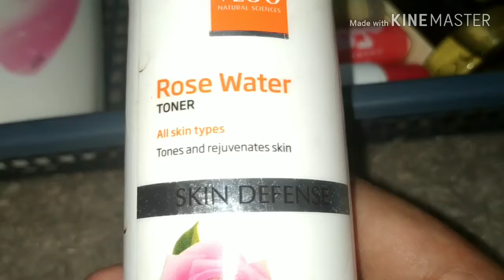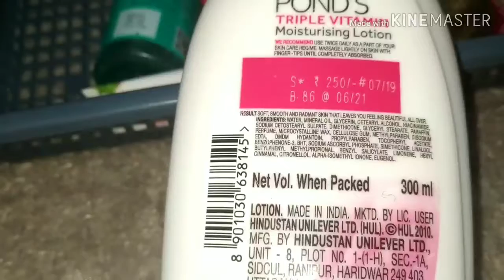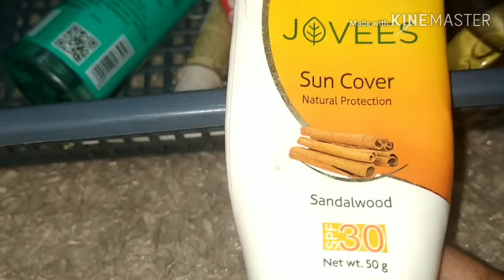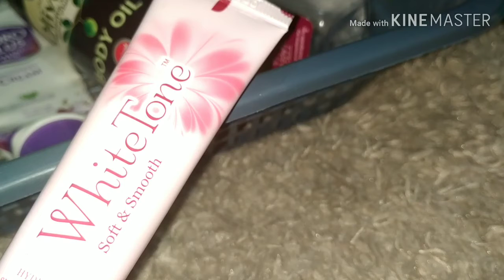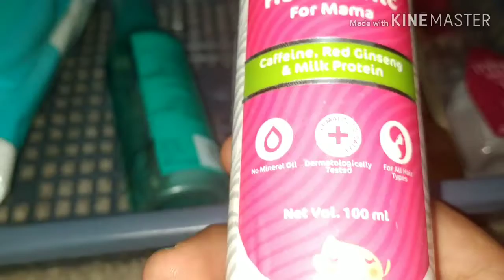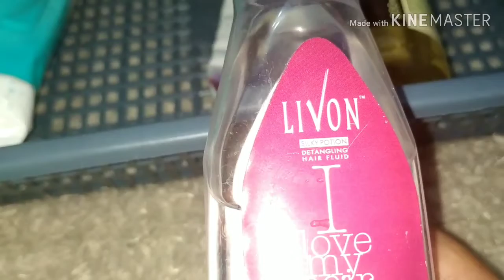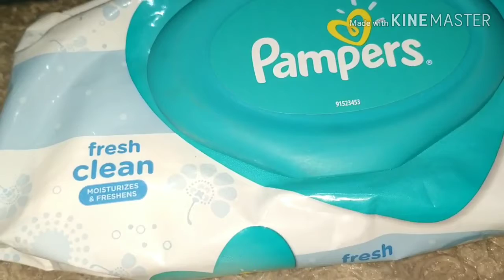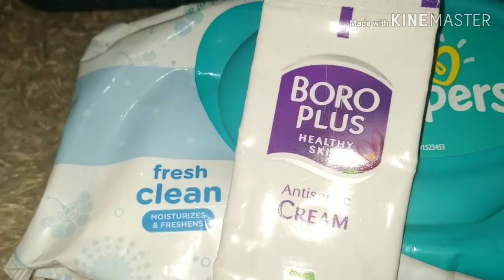Besttt Whitening cream for all skin types|| best body and hair care routine☺️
Support

xoxo